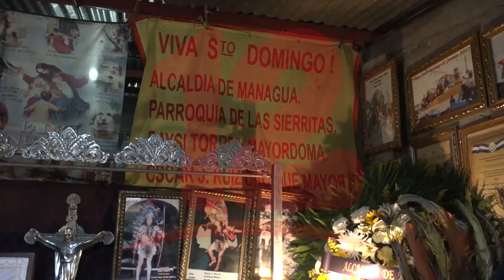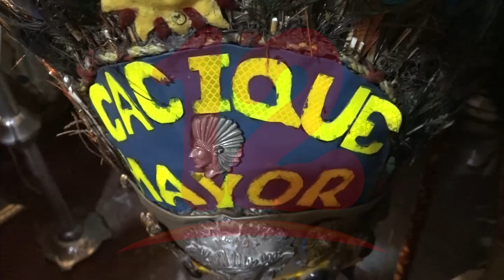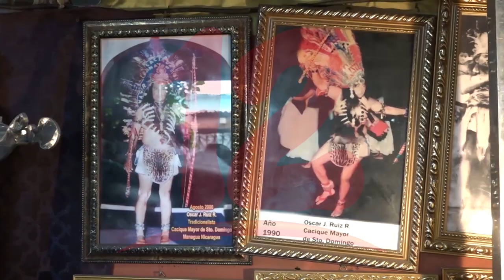Fallece el Cacique Mayor, tradicionalista de las fiestas de Santo Domingo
NosResistimosAlEmbargo Fallece el Cacique Mayor, tradicionalista de las fiestas de Santo Domingo.